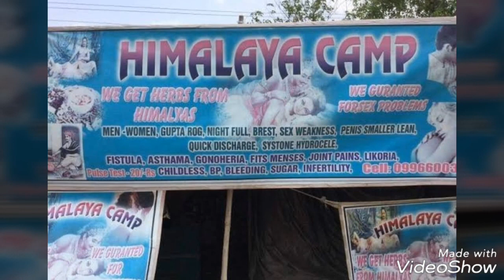LIFESTYLE MANAGEMENT IN HINDI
Apni jeevanshaily sambandhit samasyaaon ke liye whattsapp 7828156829, Twitter @drnitinchaube ke madhyam see bhi paramarsh le saktey hain